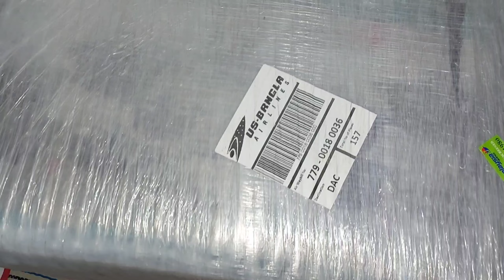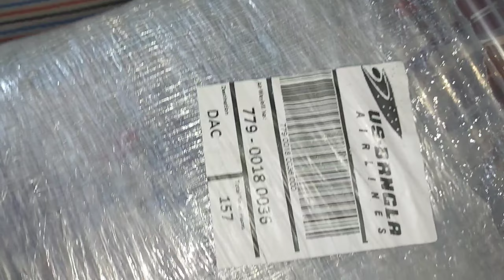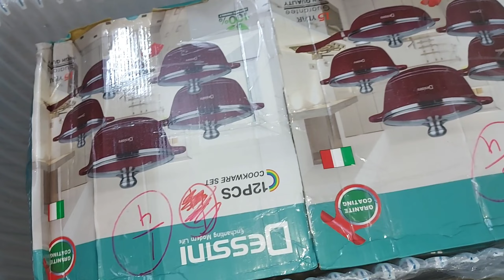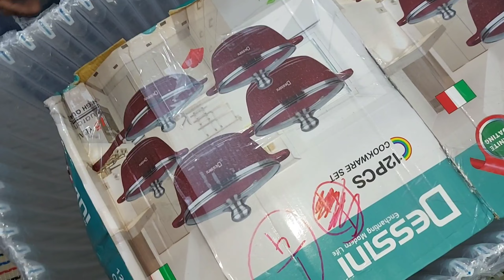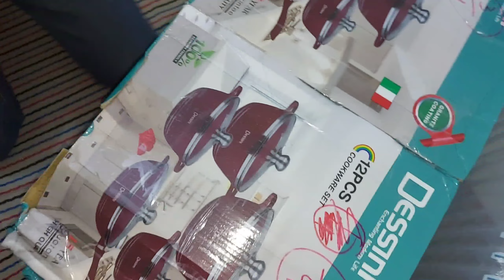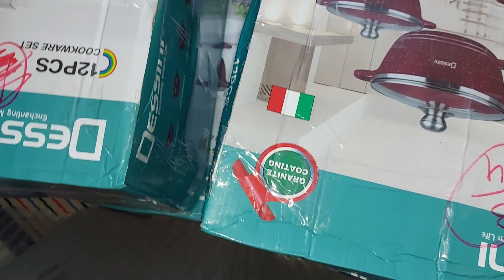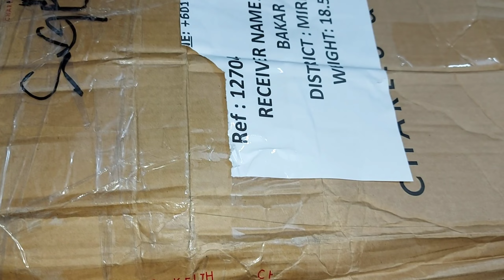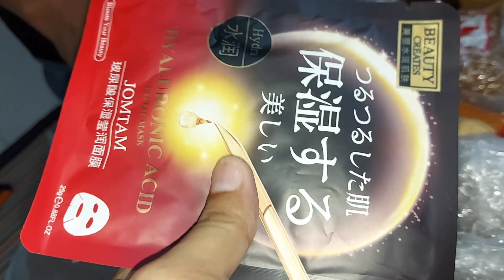মালয়েশিয়া থেকে লাল পাতিল, বোবা পার্ল,Rainbow Spetula, Starbucks Coffee, চলে এসেছে🥰আলহামদুলিল্লাহ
মালয়েশিয়া থেকে লাল পাতিল, বোবা পার্ল,Rainbow Spetula, Starbucks Coffee, Nescafé Gold Coffee চলে এসেছে🥰আলহামদুলিল্লাহ। খুব শীঘ্রই বোবা ড্রিঙ্কস তৈরি নিয়ে Live এ আসব Rufaida Closet এর পেজ থেকে। যাদের প্রি অর্ডার কনফার্ম ছিল তারাও খুব শীঘ্রই পণ্য হাতে পাবেন ইনশাআল্লাহ।
🛍️পণ্য অর্ডার করতে বা পণ্য সম্পর্কে জানতে নিচের নাম্বার গুলোতে ফোন দিন। অথবা ফেসবুক পেজে যোগাযোগ করুন।